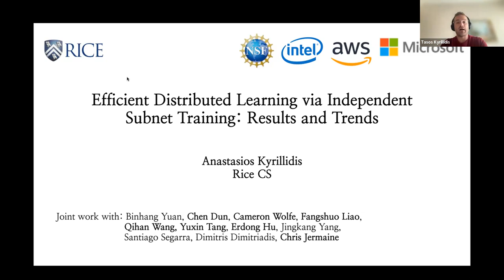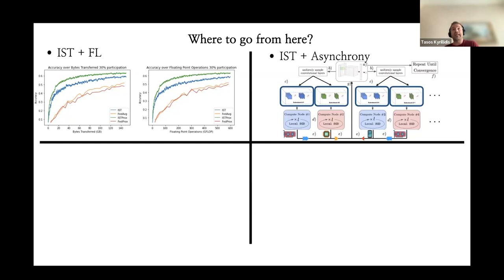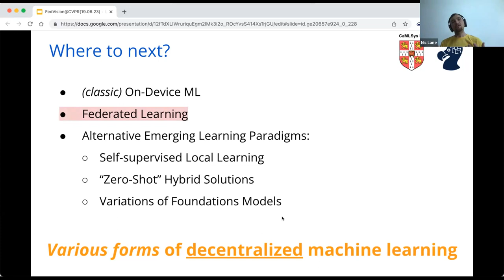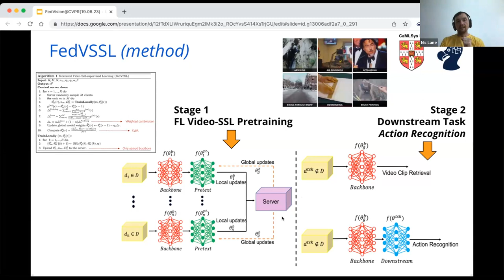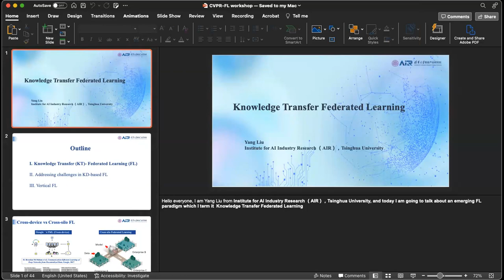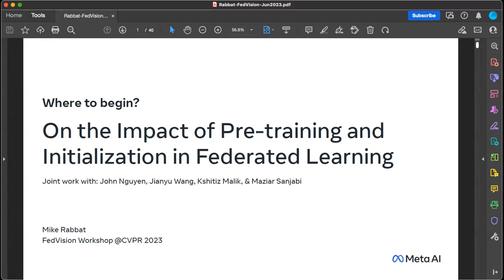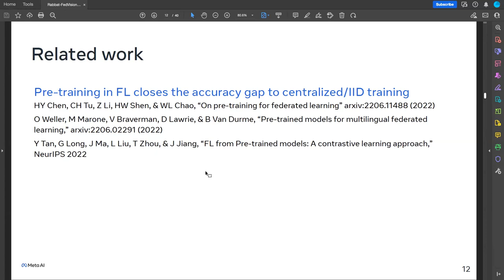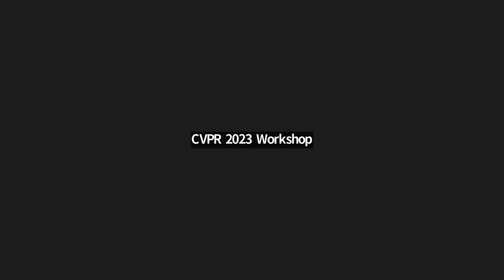CVPR #18523 OLD - 2nd Workshop on Federated Learning for Computer Vision